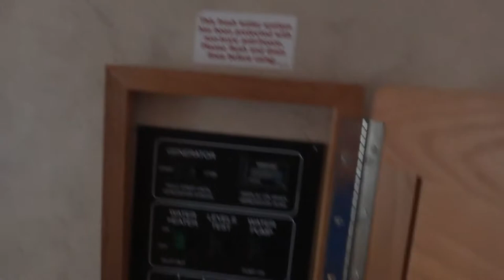2007 Gulfstream Yellowstone 6319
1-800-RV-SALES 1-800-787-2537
2007 Gulfstream Yellowstone 6319

3332 Paul S. Buchman Hwy, Zephyrhills, Florida 33540